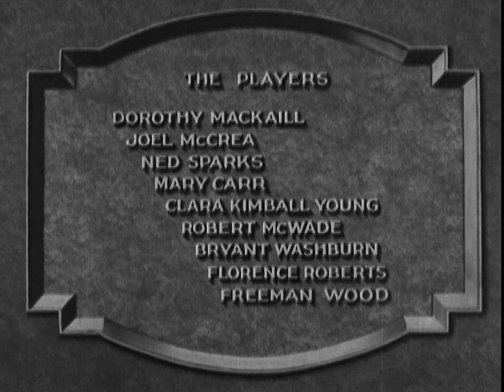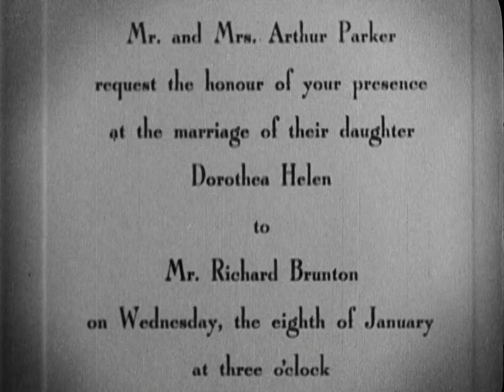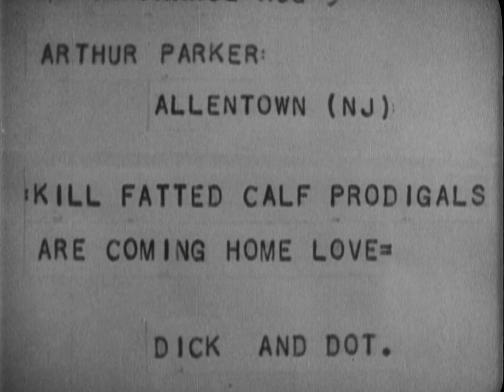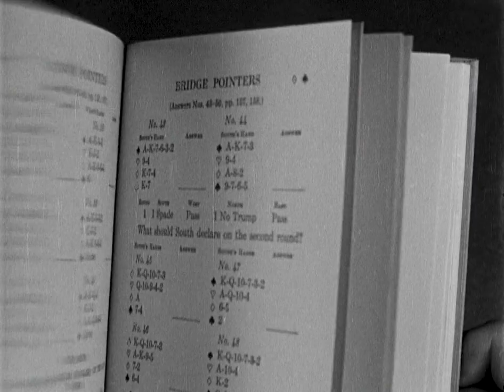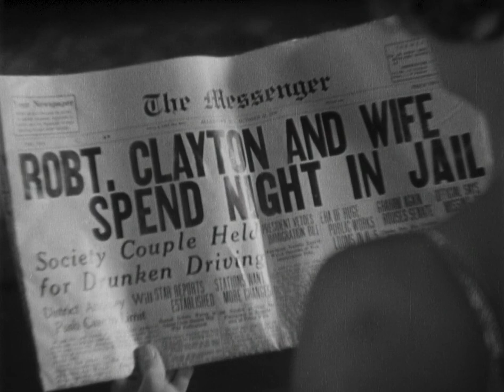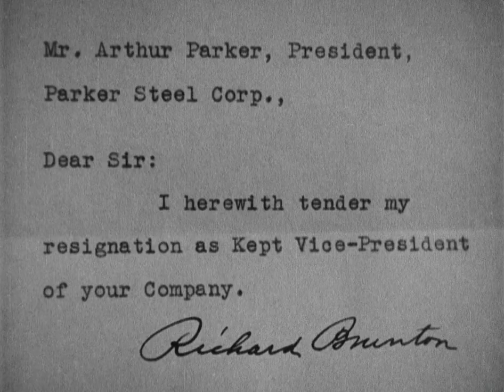1931 "Kept Husbands" Dorothy Mackaill, Joel McCrea, Directed by Lloyd Bacon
Directed by Lloyd Bacon
Written by Louis Sarecky (writer), Forrest Halsey (adaptation), Alfred Jackson (adaptation)
Produced by William LeBaron, Louis Sarecky (associate)
Starring: Dorothy Mackaill, Joel McCrea
Cinematography Jack MacKenzie
Edited by George Marsh, Ann McKnight
Release date: February 22, 1931 (US)
Running time: 76 minutes
Country: United States
Language: English

Kept Husbands is a 1931 American pre-Code drama film directed by Lloyd Bacon, starring Dorothy Mackaill and Joel McCrea, with major supporting roles filled by Robert McWade, Florence Roberts and Mary Carr. The original story was written by the film's associate producer, Louis Sarecky, and adapted for the screen by Forrest Halsey and Alfred Jackson. Although primarily a drama, the film has many comedic touches to it. The film centers around the class struggles and stereotypes between the working class and the wealthy, which was particularly striking during the Depression era when this film was made. The film also points out the stereotypical gender roles which were prevalent at that time.